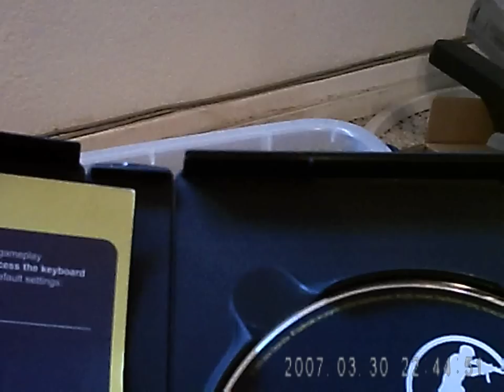Spy Camera Sunglasses test video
as you can tell I'm still a scrub at angling the camera